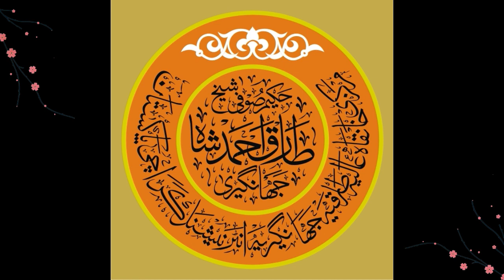irfanul Huroof | { ilmul aadaad } | 01.03.2019